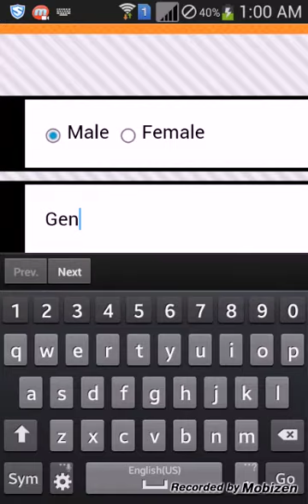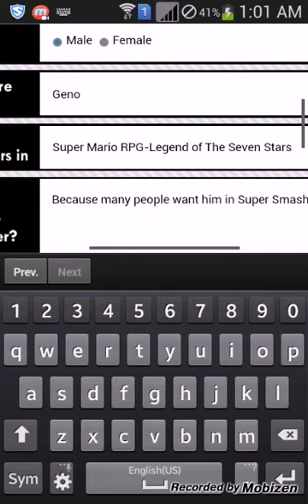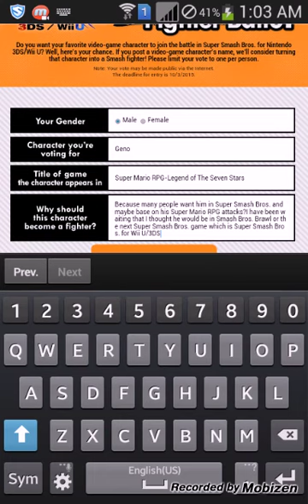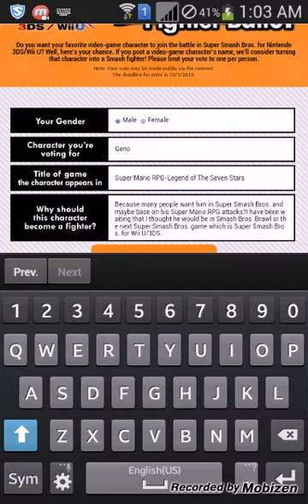SMASH!BROS. FIGHTER BALLOT!-Voting Geno!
Hello and welcome to Smash Bros. Fighter Ballot!A ballot that nintendo created to vote a character that is from other games and get a chance to make it real..Vote GENO!